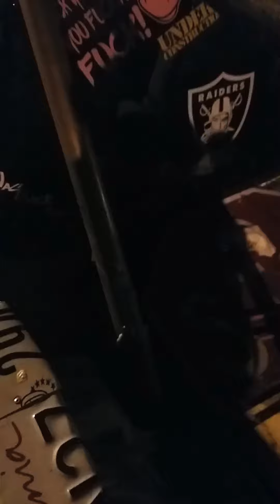Craziest Civic/Truck EVER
Newark, Ohio car meet and look what showed up! A Honda Civic made into a truck with the backend of another Civic as a traitor! WICKED!